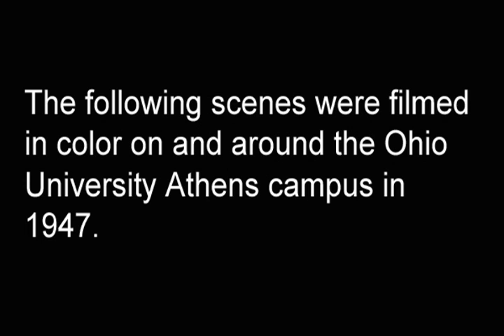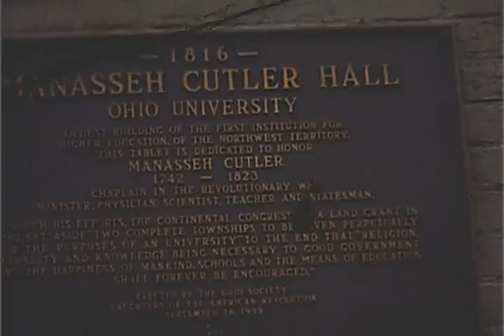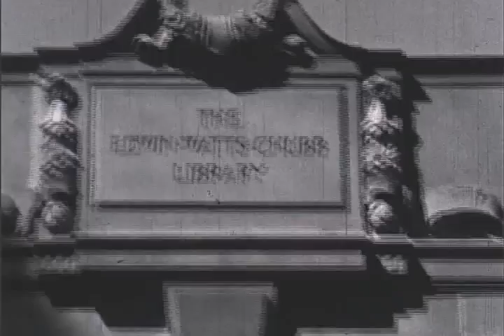Ohio University promotional film, 1947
The following scenes were filmed in color on and around the Ohio University Athens campus in 1947.

Originally presented in 16-millimeter format, this film was digitized for broader access and permanent preservation in December 2009, thanks to generous funding from the Ohio University Office of the Executive Vice President and Provost, Dr. Pam Benoit.

This film is the property of Ohio University Archives, Mahn Center for Archives and Special Collections, Alden Library, Ohio University, Athens, Ohio.